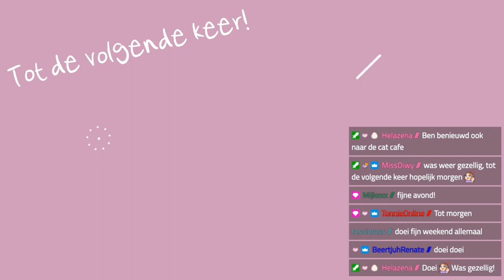Hey Marco, Prima! 👋 De Sims 4 ♦ Creëer een Sim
Hey Marco, hai prima! Ja die kent iedereen inmiddels. En nu kennen ze Marco Prima ook in De Sims 4. Samen met de kijkers van de Twitch livestream ben ik de cliché vader gaan maken in de game. 😅

Content komt uit Twitch livestream van 22 April 2022.